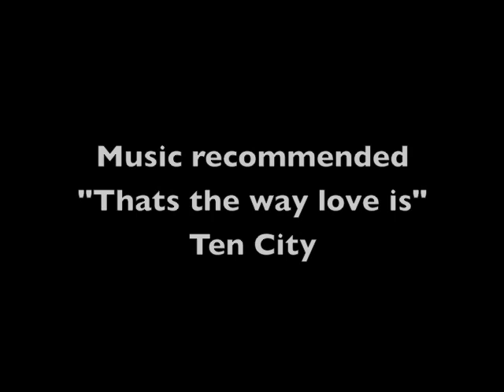thats the way love is - ten city.m4v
THAT'S THE WAY LOVE IS - Ten city  released in 1989 on Atlantic, brings a smile to most dancefloors..Hacienda classic...!!